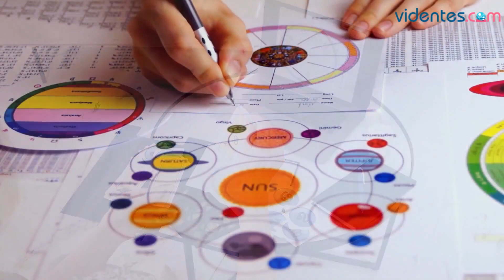HORÓSCOPO DIARIO ☀️💥💖 ARIES ♈️ MIÉRCOLES, 28 DE AGOSTO DE 2024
Horóscopo de Aries para hoy, miércoles 28 de Agosto de 2024. El horóscopo para hoy: descubre tu futuro gracias a mi horóscopo diario para ti.